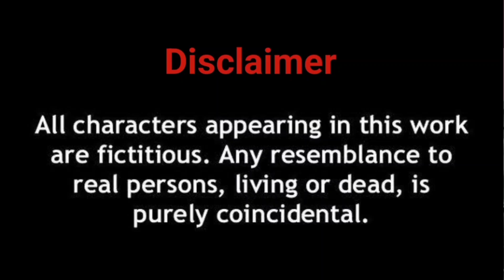देखिए प्रमोशन पाने के लिए कैसे सेक्रेटरी ने अपने बॉस को खुश किया?